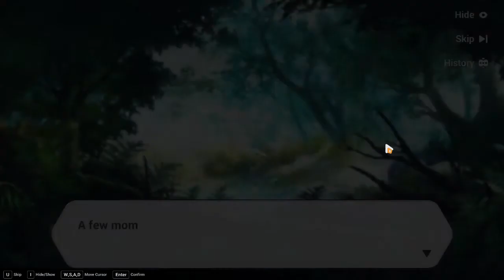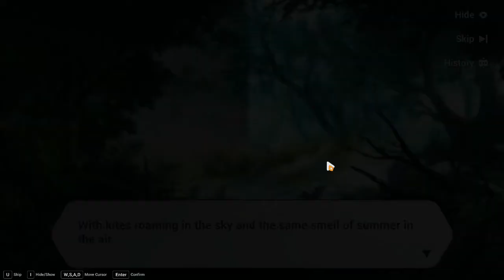Honkai Impact 3 The Legion Theater Story Chapter XXIV - Raven Reveal 3rd Divine Key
Honkai Impact 3rd Story 24-02 Act 4, Scene 2 - Honkai Impact 3 The Legion Theater Story Chapter XXIV - Raven Reveal 3rd Divine Key - Key of Sanction